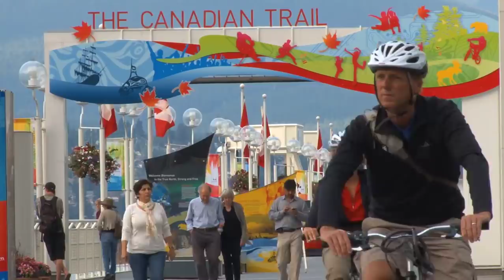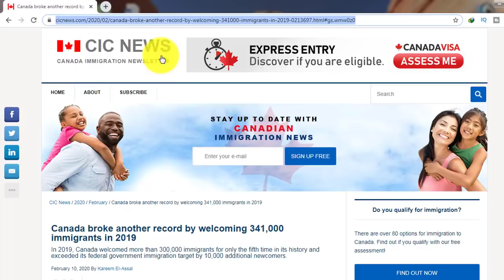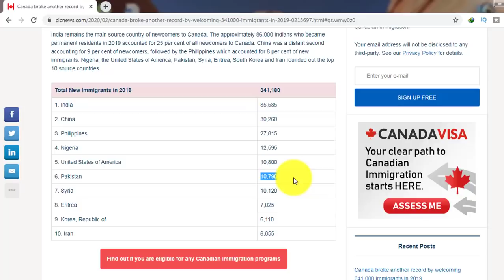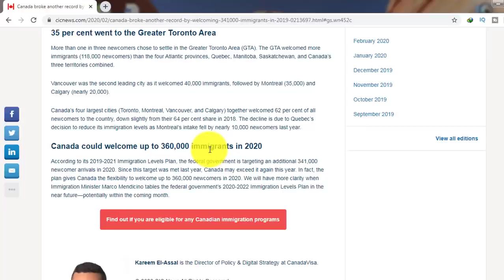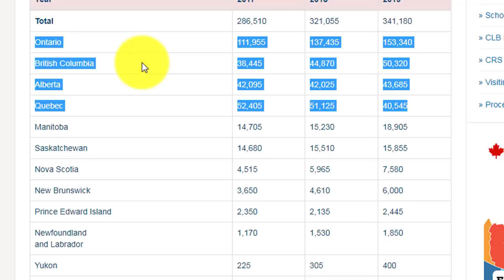Canada Immigration Big Update for Pakistani and Indians in 2020.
Canada Immigration Big Update for 2020.